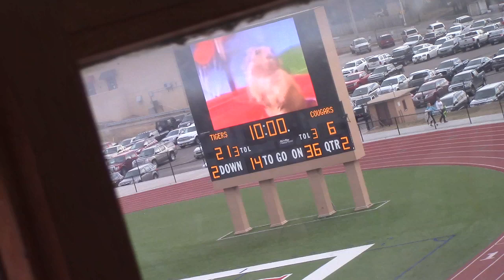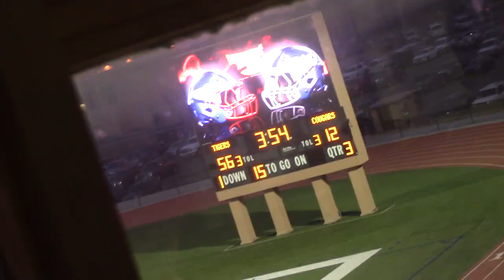Kansas Sixman State Championship Pawnee Heights Tigers 62 Cheylin Cougars 12 11/4/2017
2017 Kansas Sixman State Title game between the Pawnee Heights Tigers and Cheylin Cougars.
Pawnee Heights finished the season at 9-0 with a decisive 62-12 victory.
The game ended with 9:48 left in the 4th quarter.